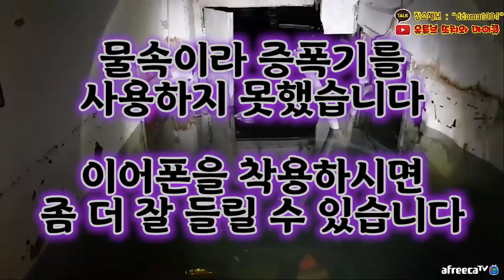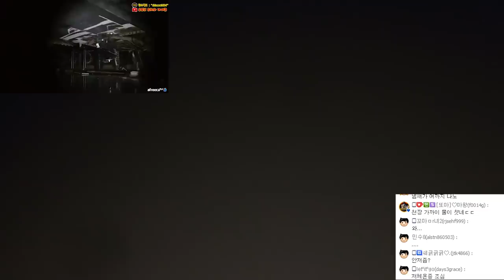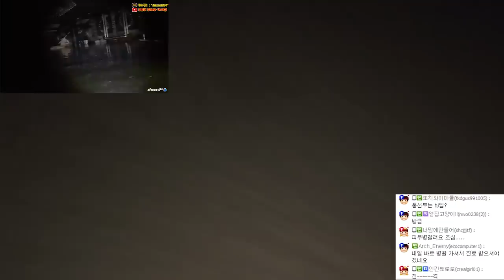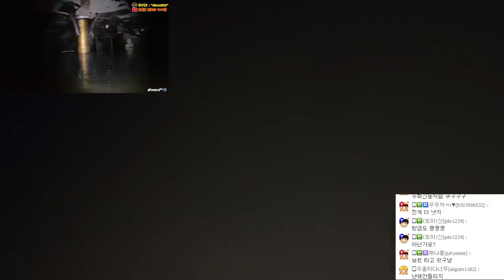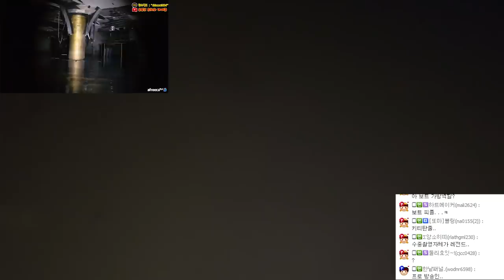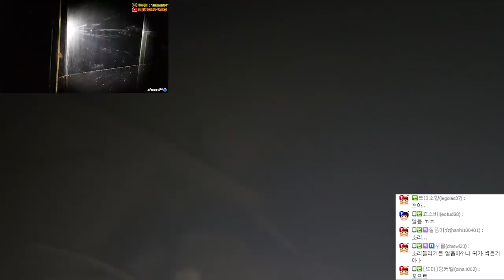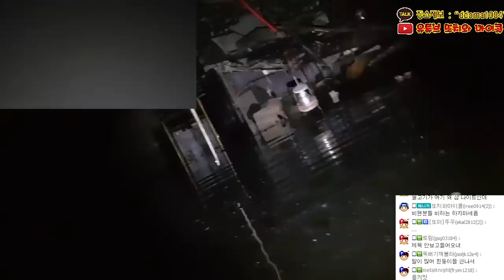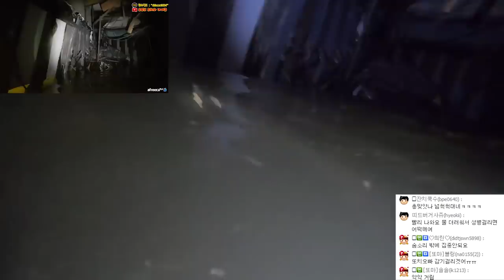또치 물속에 들어갔다 '고X' 됬습니다. - [또치와마이콜, 아프리카공포방송, 레전드,공포실화, 공포영상, 무속인,공포방송, 귀신목격, 미스터리현상, Korea Ghost]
일 - 집방